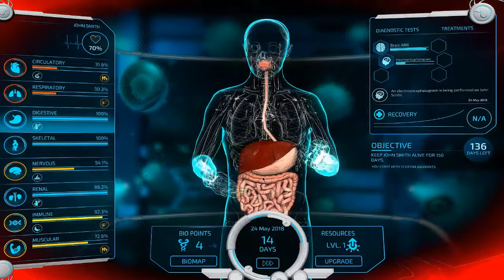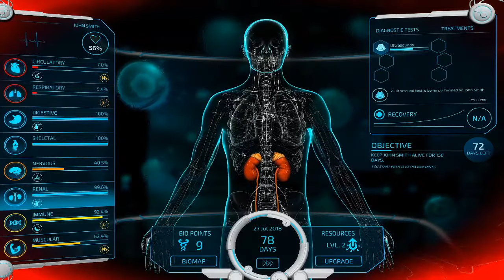Bio Inc Redemption #5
Bio Inc.: Redemption is a biomedical simulator in which you make life or death decisions.Including over 600 actual diseases, symptoms, diagnostic tests, treatments and other medical conditions. Create the ultimate illness to torment your victim or play as the head of a medical team and hopefully find a cure to save your patient.